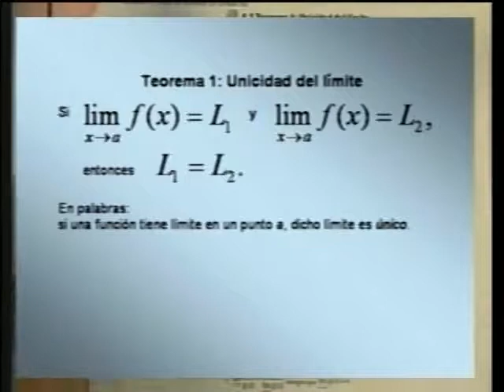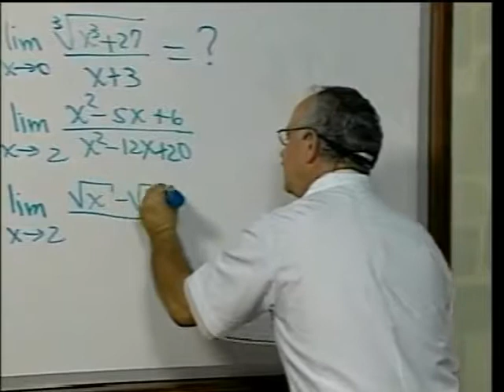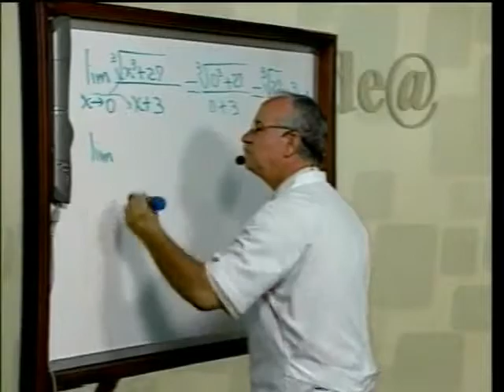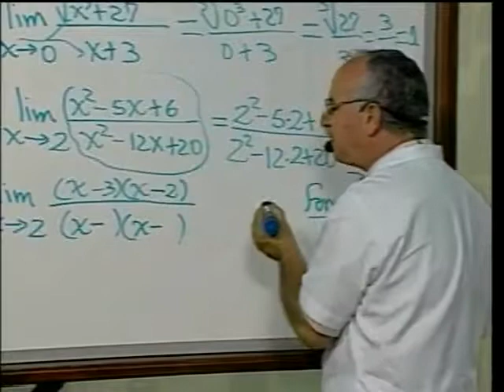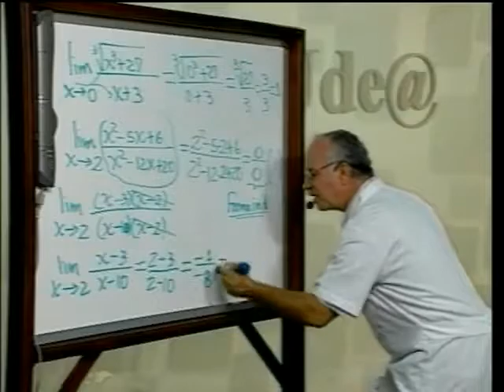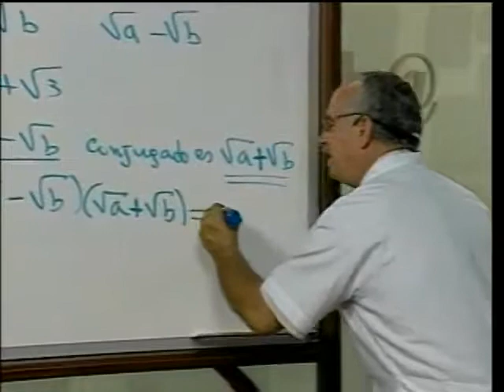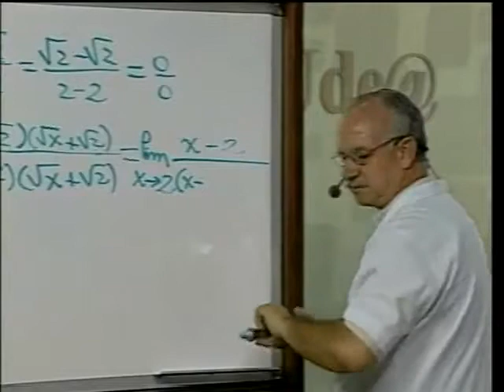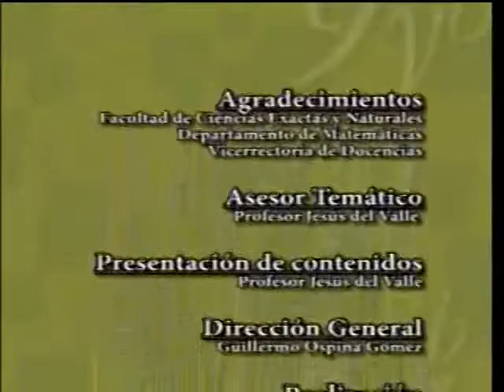Cálculo Diferencial Capítulo 1 – Módulo 7